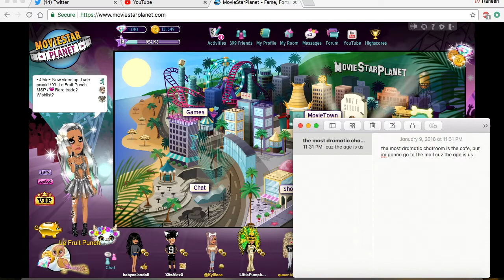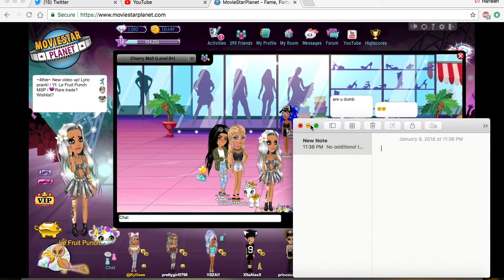Starting Fights in Chatroom! / Le Fruit Punch MSP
I kinda exposed myself, but it was fun anyways!

Like my new intro?